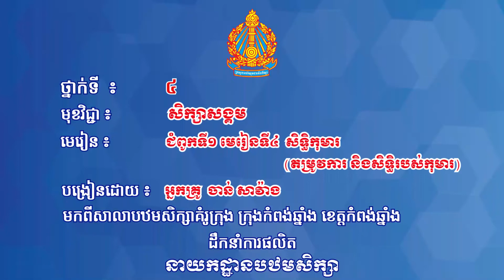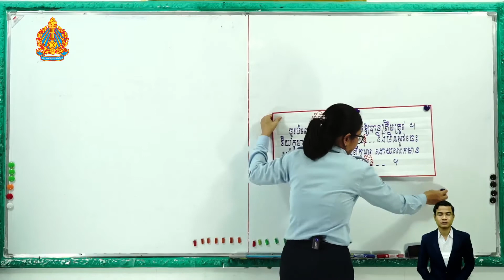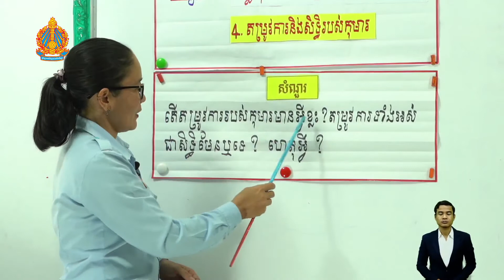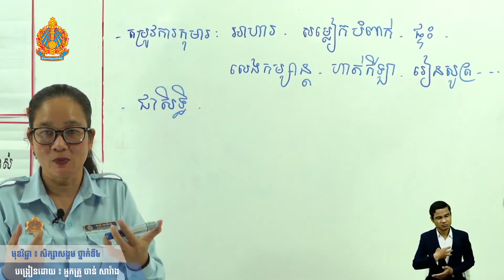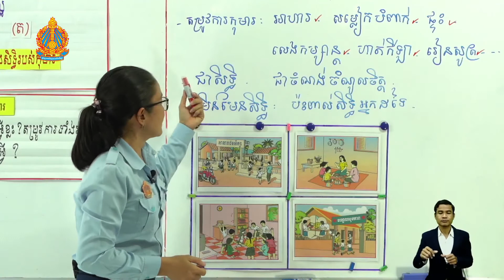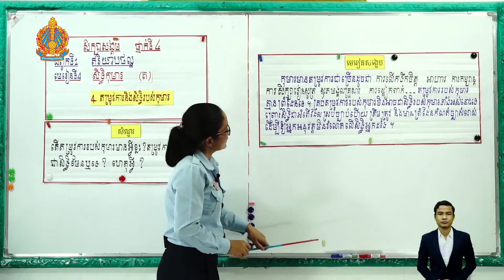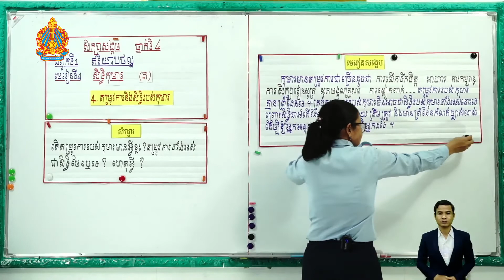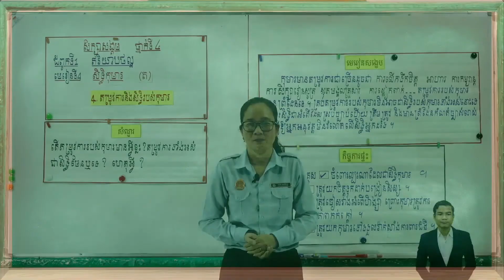ថ្នាក់ទី៤ សិក្សាសង្គម ជំពូកទី១ មេរៀនទី៤៖ សិទ្ធិកុមារ​(តម្រូវការ និងសិទ្ធិរបស់កុមារ)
ជំពូកទី១ មេរៀនទី៤៖ សិទ្ធិកុមារ(តម្រូវការ និងសិទ្ធិរបស់កុមារ)
បង្រៀនដោយ អ្នកគ្រូ ចាន់ សាវ៉ាង
មកពីសាលាបឋមសិក្សាគំរូក្រុង ខេត្តកំពង់ឆ្នាំង